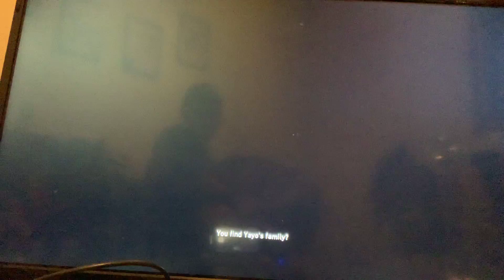Ghost Recon El Yayo